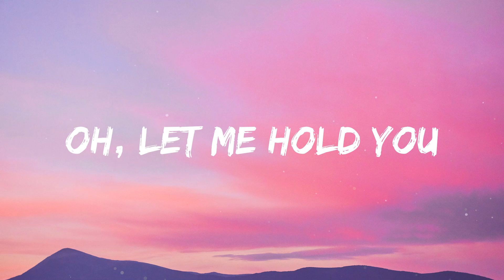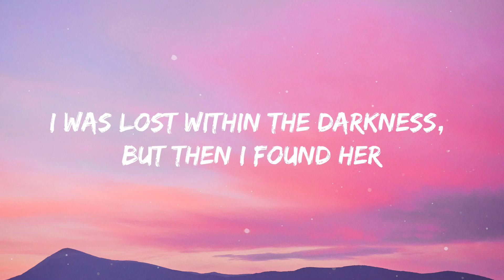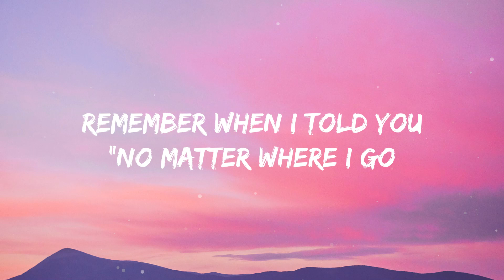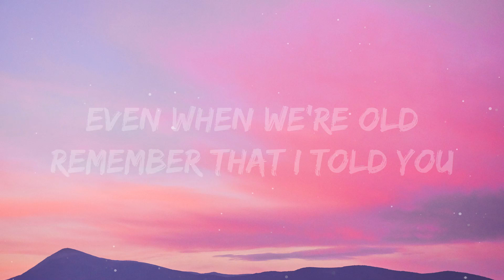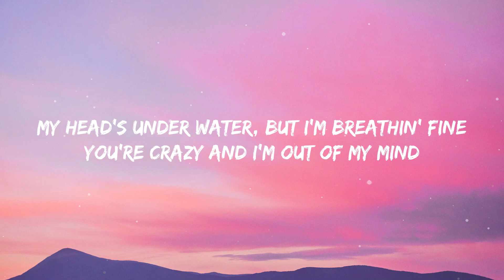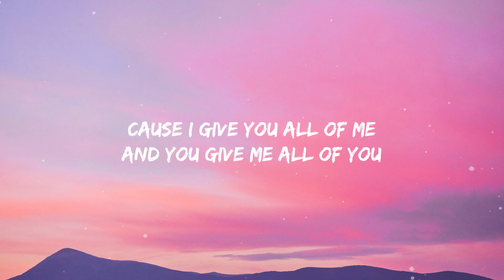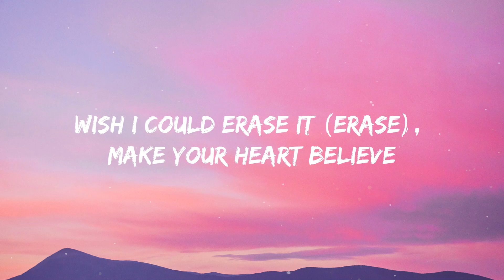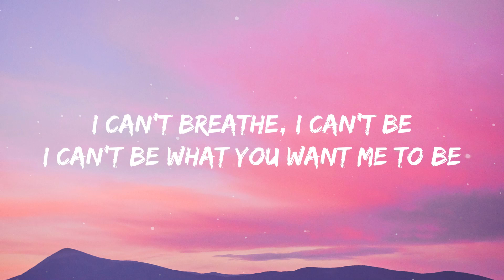Stephen Sanchez - Until I Found You (Lyrics) Mix